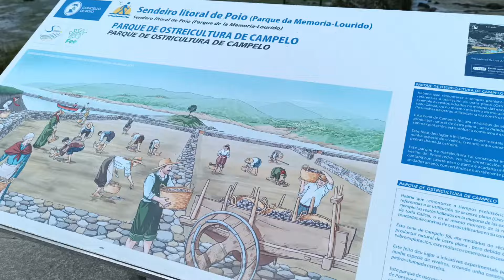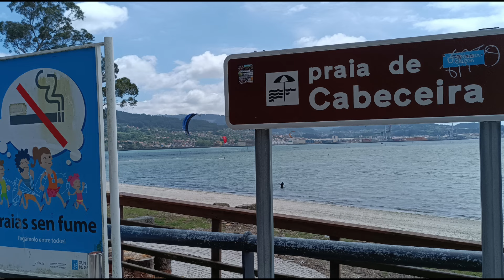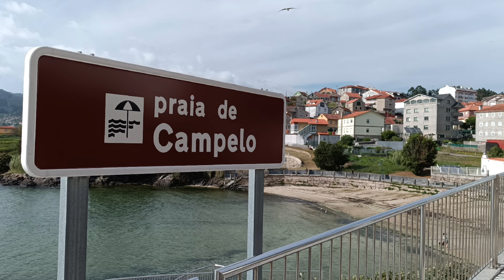Trilha de Combarro a Lourido, Golfinhos, KitSurf, Pipas e mais de autocaravana pela Galícia, Espanha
Deixamos tudo para trás no Brasil e nos mudamos com nossas duas gatas para um motorhome, uma camper.
Em nossos vídeos compartilhamos nossas experiências destes anos vivendo exclusivamente dentro de um camper.
Dicas, roteiros, experiências, perrengues, dificuldades e soluções e muito mais. sempre com transparência e verdade.

Allpowers Estações de Energia e Painéis Solares Portáteis

OutIn Nano

- Espresso Portátil Espresso Máquina

Sua Estação Móvel de Café expresso:

Red Dot Design / Se Design

Código: VIAJANDOGERAL

COMPRE NOSSO livreto História em Quadrinhos (Banda Desenhada) volume 1, 2, e 3

Aluguel de Autocaravana/Motorhome
Modelo Perfilada, para 4 pessoas de dormida
Portugal

Amamos a nossa vida e as nossas escolhas.
Gratidão
Muito obrigado, muito obrigado, muito obrigado.